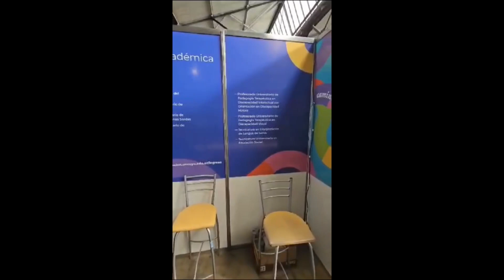La Facultad de Educación en la Expo Educativa 2023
Entre el miércoles 14 y el viernes 16 de junio, de 9 a 18, en el complejo de las Naves, habrá un stand de la Facultad de Educación en la Expo Educativa Mendoza 2023.